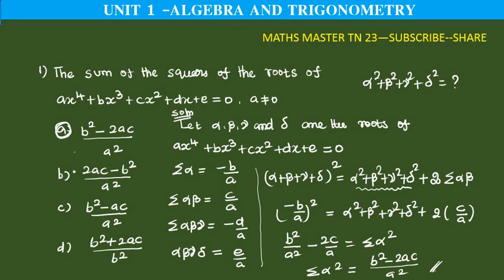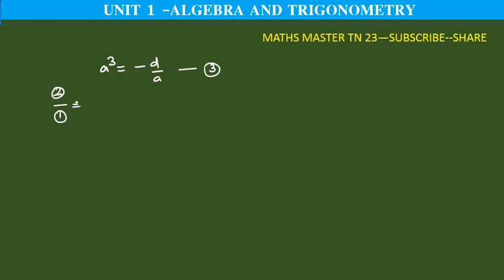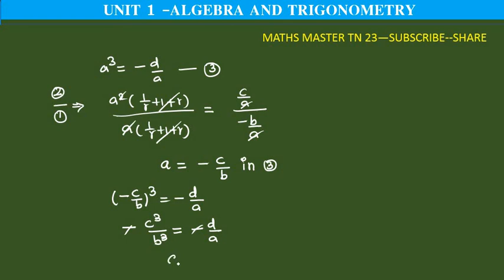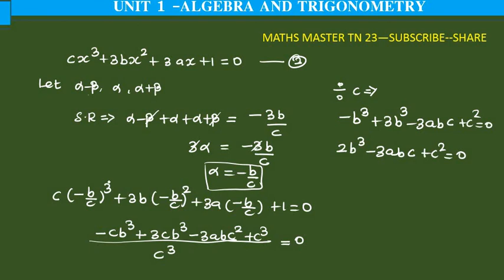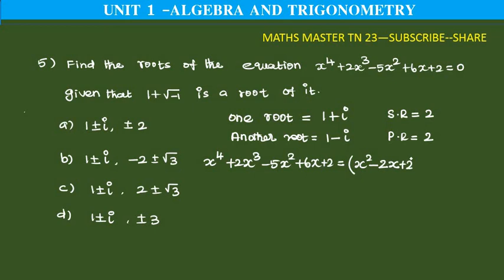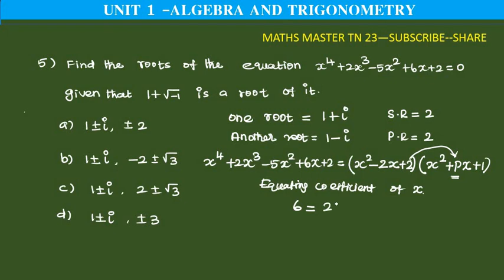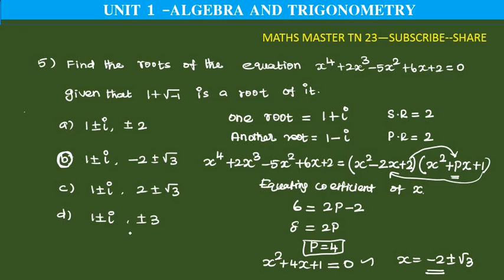ugtrb maths- polynomial equations-mcq- algebra and trigonometry,tetselection exam,tet paper2